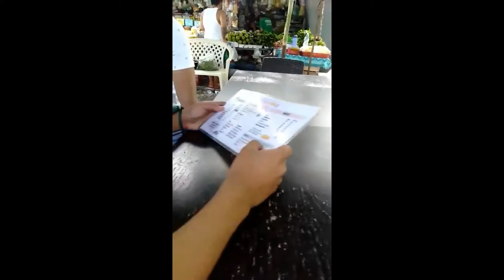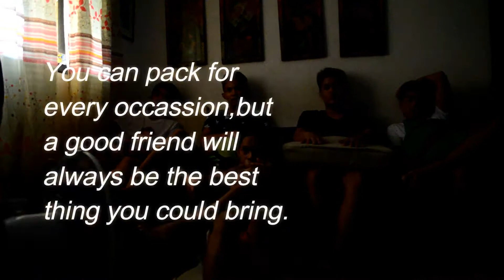MAY PUMIYOK HABANG NAG KWEKWENTUHAN!?